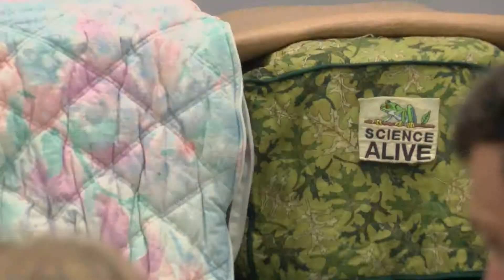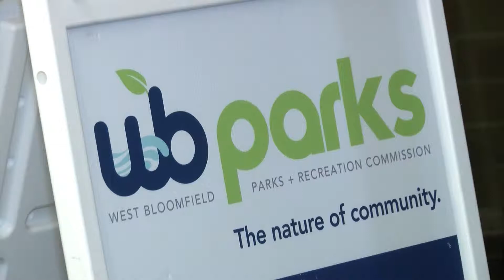Splash Feature: Our Animal Friends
Splash reporter Tyler Kieft joins West Bloomfield Parks at the Recreation Activities Center as Science Alive presents a live, interactive animal show to local families!